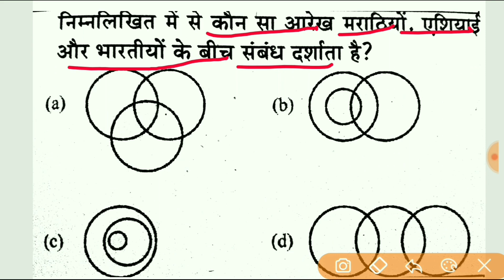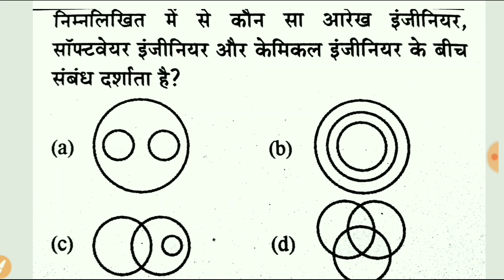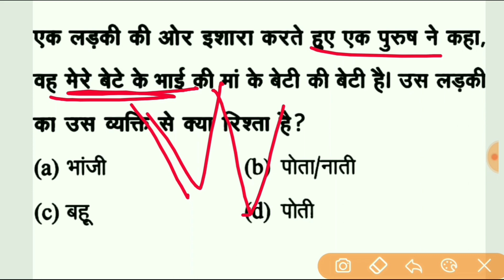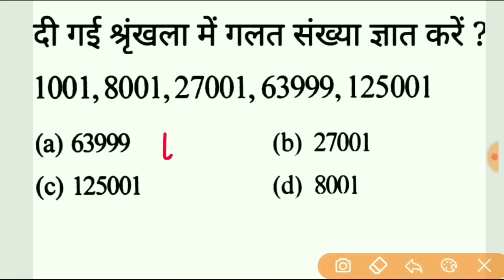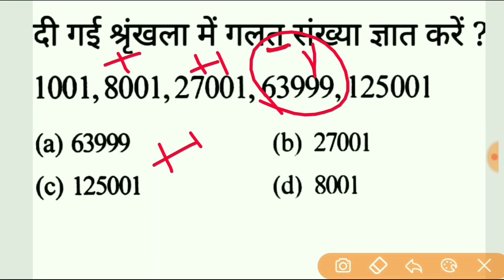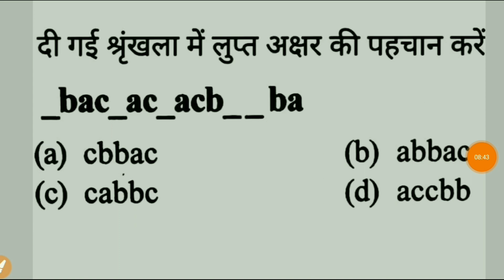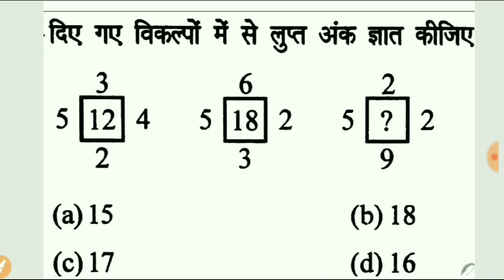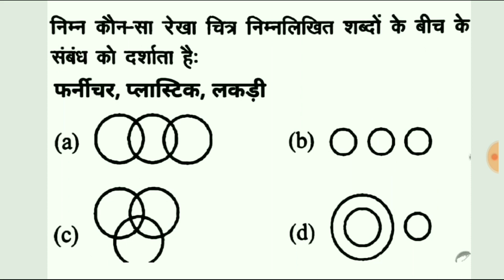Reasoning for NTPC SSC JSSC GROUP_D RAILWAY EXAM PART 28